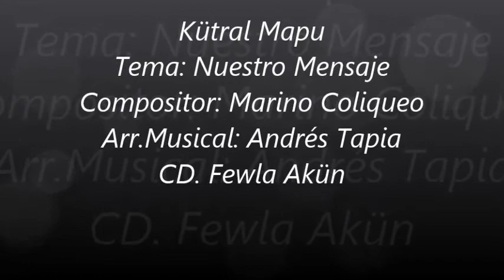Tema en Homenaje al Weichafe Matías Catrileo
Autor: Marino Colique
Arre. Musical: Andrés Tapia
Intérpretes: Kütral Mapu
Rap: CallFree